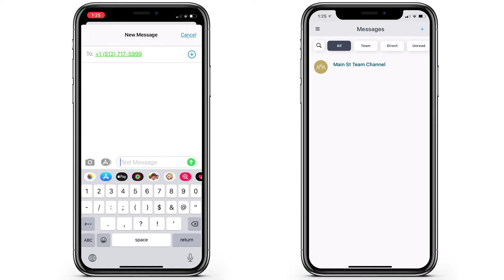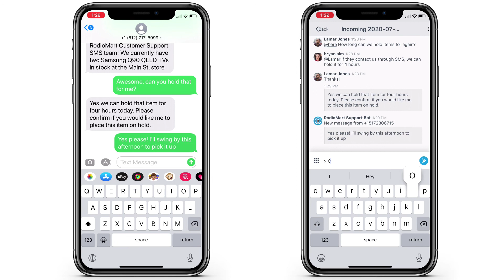Rodio SMS Demo - Hold Request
Rodio offers extensible SMS capabilities that allow your employees to directly interact with customers